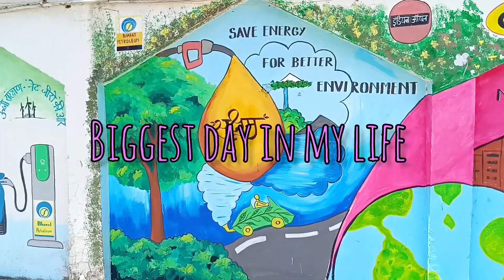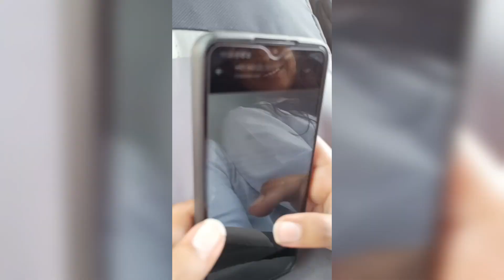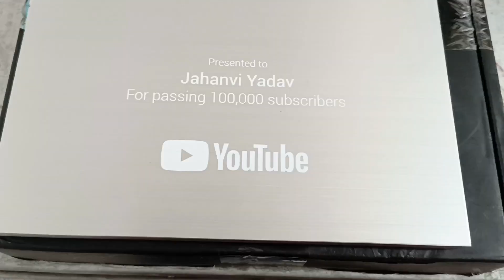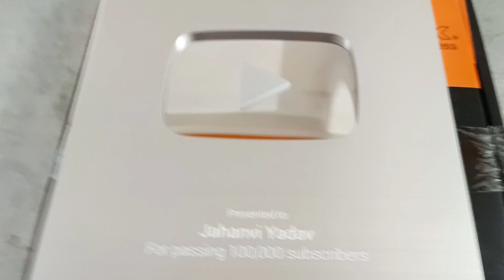silver play botton a gaya | silver play botton mil gaya